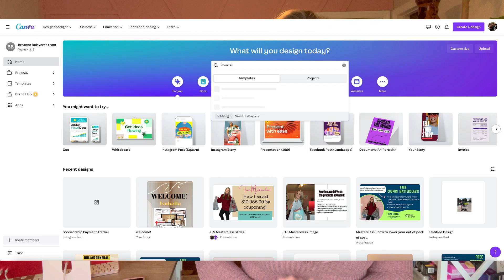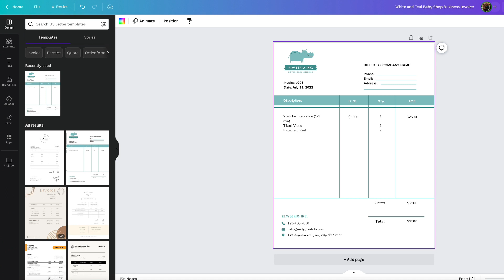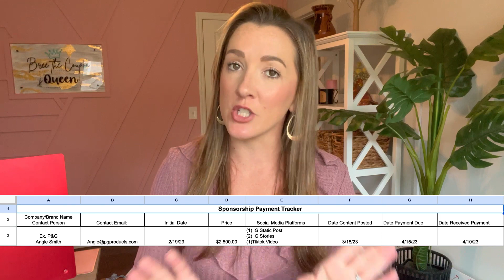HOW TO LAND REPEAT BRAND DEALS! | Get Paid ON TIME!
In this video I share how you can land repeat brand deals to bring in more consistent income month after month. These are my top strategies that I use personally to work with brands for 3 years straight.

✨Book a free social media coaching session with me to grow & monetize your social media and see how I can personally help you reach your goals!

💻 Instagram Post Schedule - double your income on Instagram!